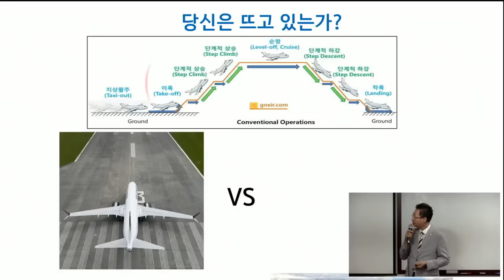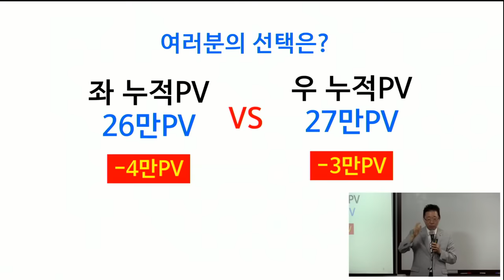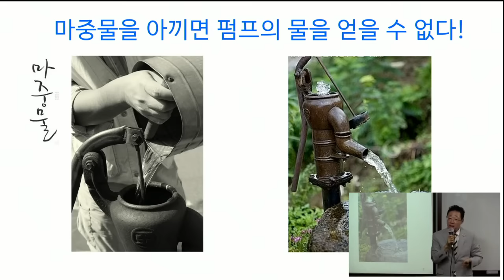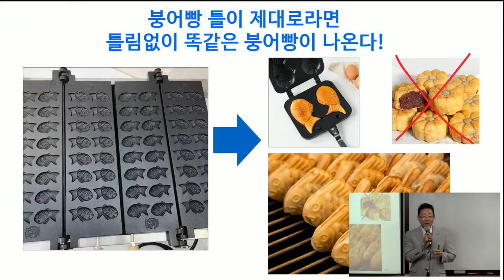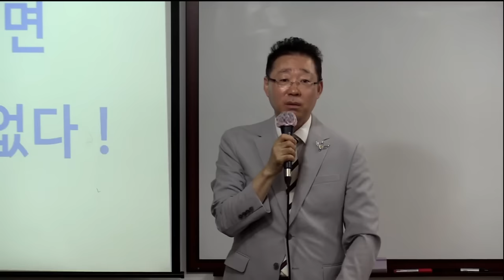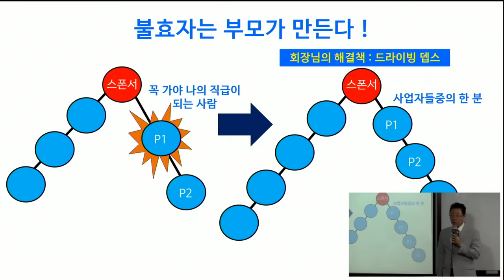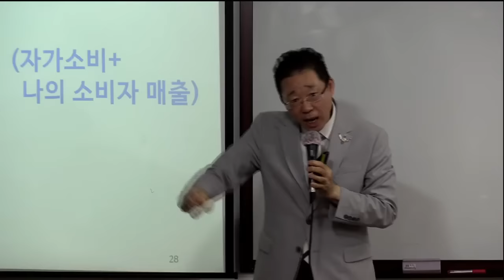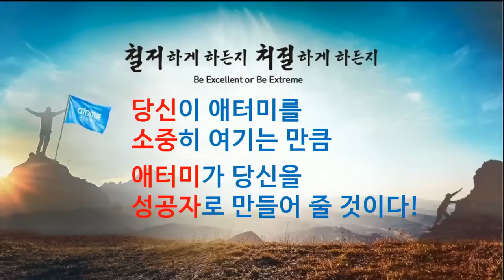TOP 판매사 양성과정(판매사 결단& 비젼) 서재영RM